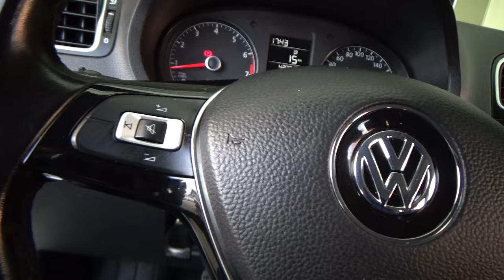Volkswagen / Polo / 2020 - 25797